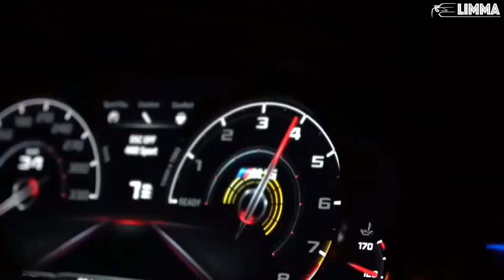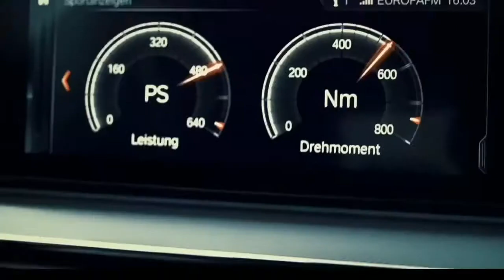M-POWER Kat Dahlia - Gangsta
Follow {|GANGSTER CARS|}